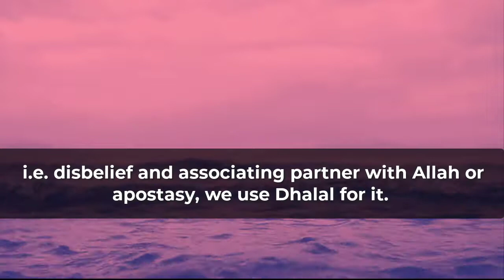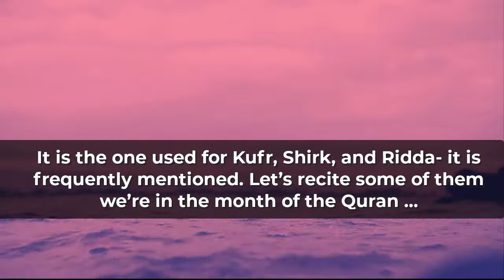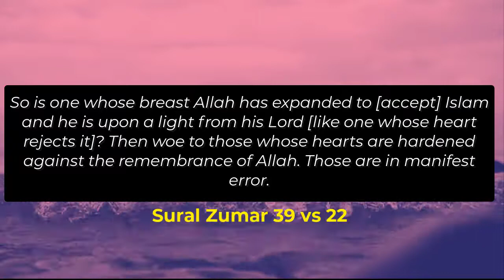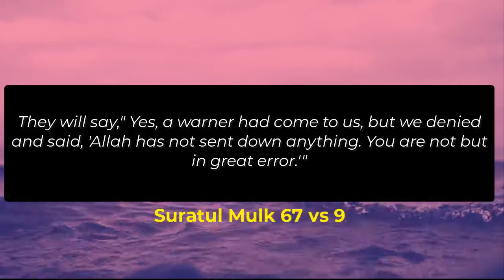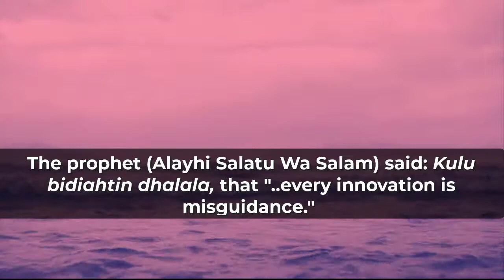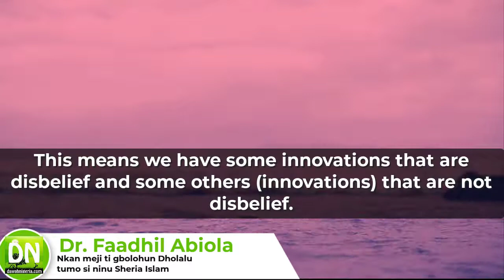Dr Fadhil highlight - The term Dhalal.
Nkan meji ti Gbolohun Dholalu nmo tumon si ninu Sheria Islam (Yoruba)_DN